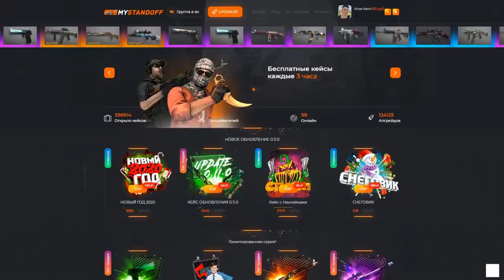РЕАКЦИЯ ШКОЛЬНИКОВ НА НОВЫЙ НОЖ Flip Knife в Standoff 2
Mystandoff.ru Standoff 2 -